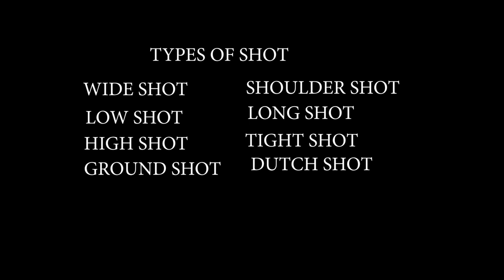HOW TO SHOOT A CINIMATIC SHOTS IN MOBILE | MOBILE VIDEOGRAPHY |TYPES OF ANGLE SHOTS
Follow me for more interesting content